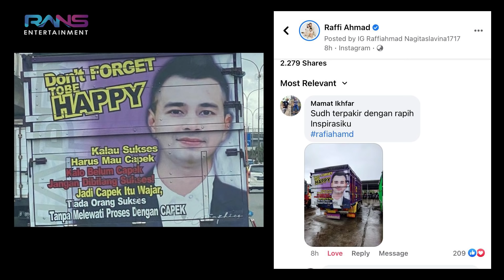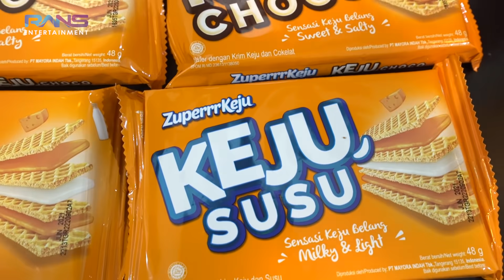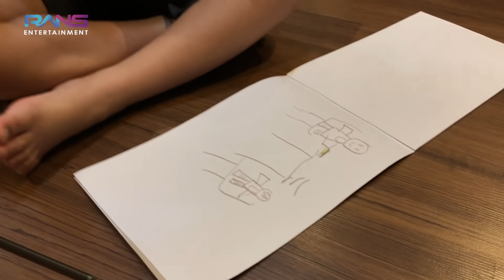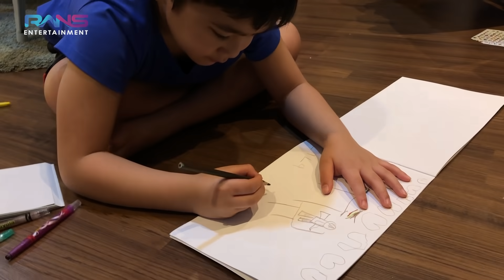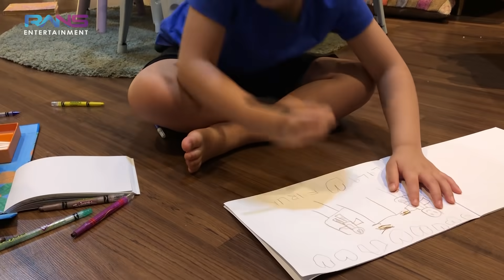GAK DIPERCAYA??!! NAGITA VIDEO CALL LANGSUNG SI ABANG TRUCK, SAMPAI PANIK SEKELUARGA...